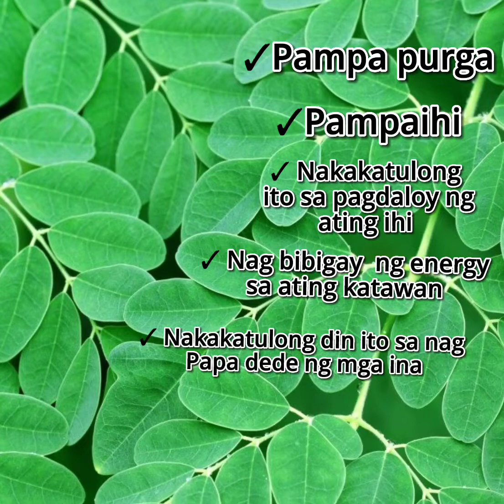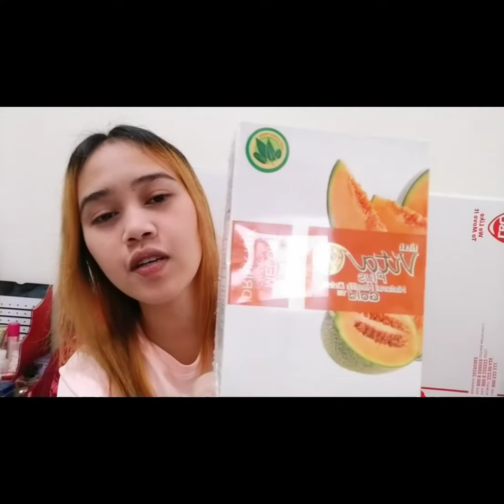ANO ANG MGA BENEFITS NG FIRST VITA PLUS DALANDAN GOLD AT MELON GOLD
napaka gandang produkto ng first vita plus dahil makakatulong talaga para palakasin ang ating immune system